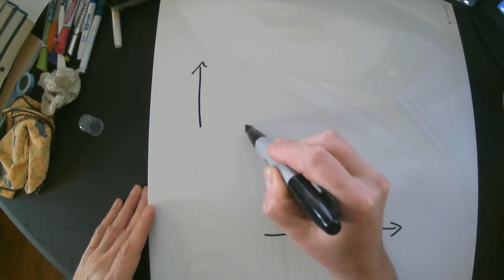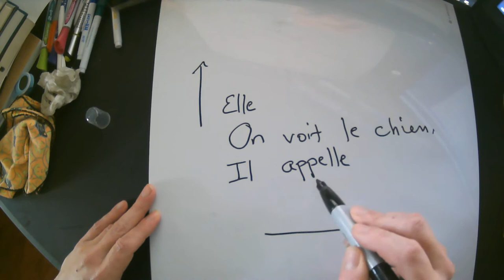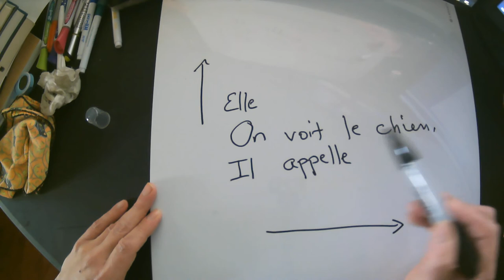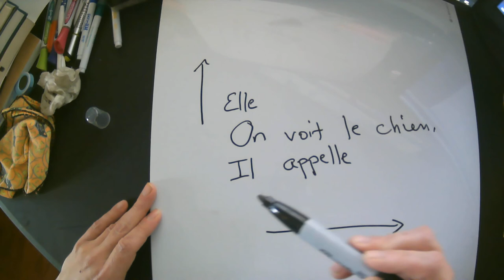Paradigme et syntagme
Dans cette courte vidéo, Dr. O explique comment on peut analyser le système linguistique de façon verticale (paradigmatique) et de façon horizontale (syntagmatique).